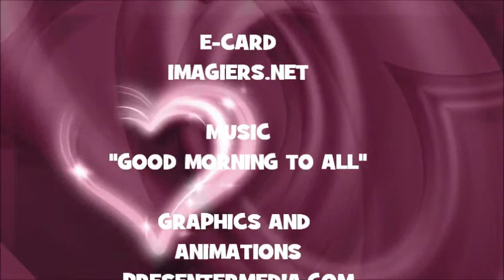JOYEUX ANNIVERSAIRE NILAY !